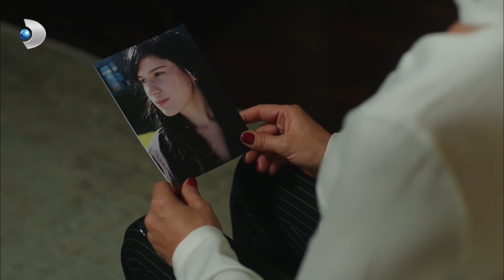Aşıkların Kavgası... - Güneşin Kızları 26.Bölüm